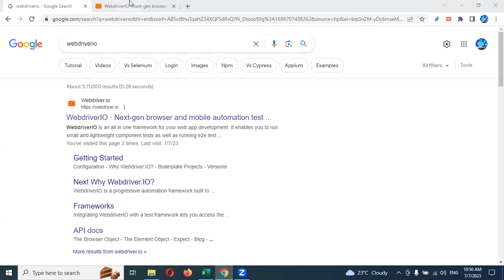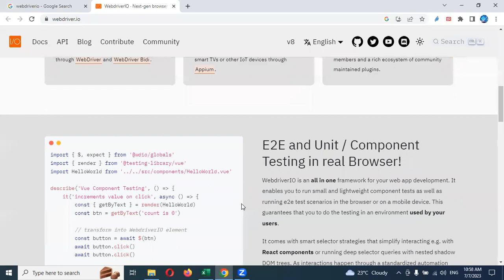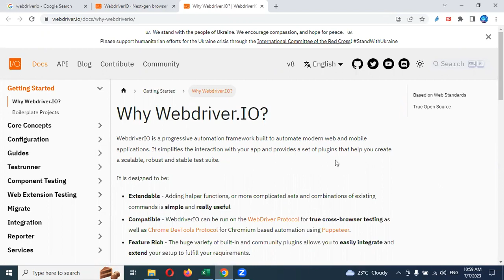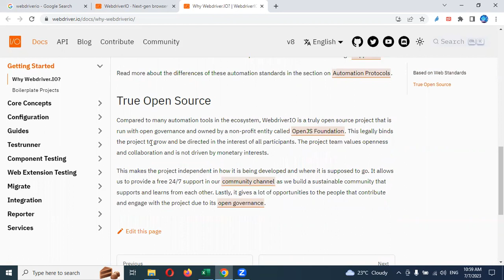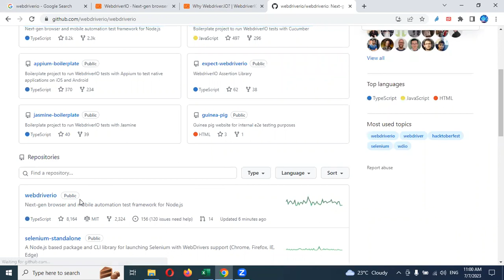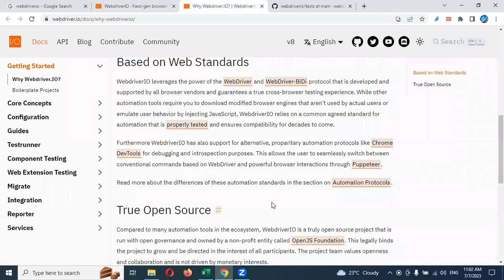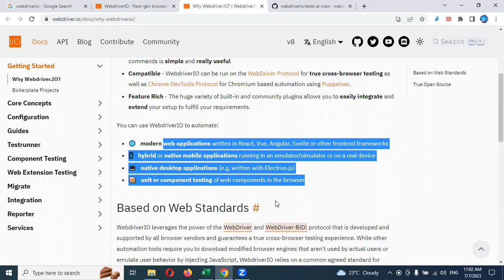Part 1: Introduction to WebDriverIO with Javascript | Telugu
Thanks,
Lokesh Gorantla